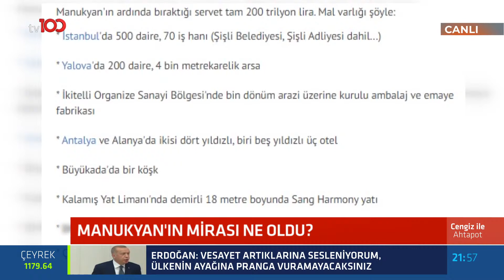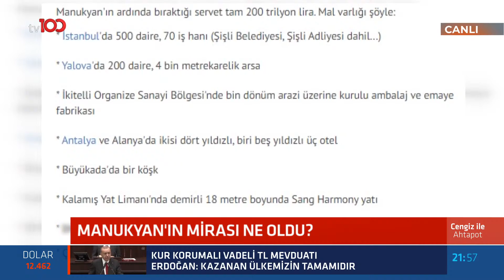Manukyan'ın Mirası ne oldu?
tv100'de yepyeni bir programda bir araya geliyor!

'Cengiz ile Ahtapot' her Çarşamba Saat 21.30'dan itibaren her çarşamba tv100'de!

TÜRKSAT 4A
Frekans: 12729
Sembol: 30000
Polarizasyon: V (Dikey)